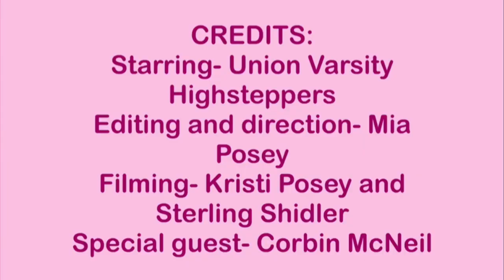Highstepper Highlights 2023: Is This Just Fantasy?